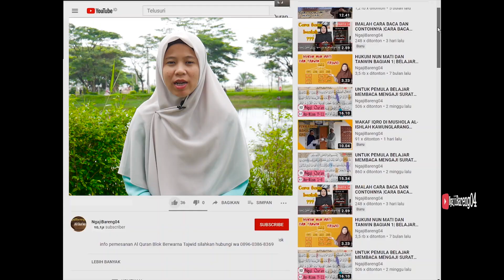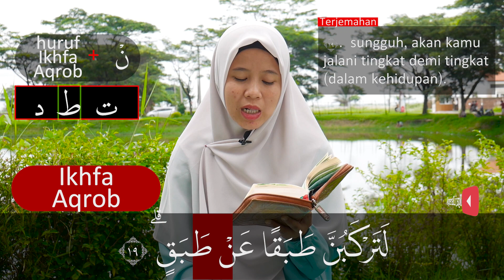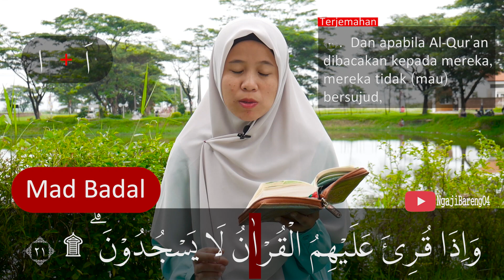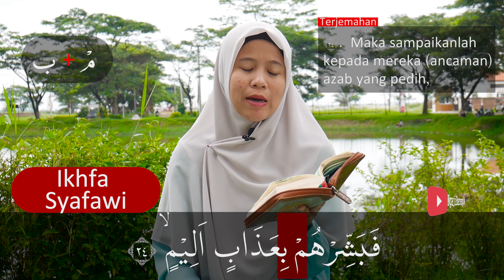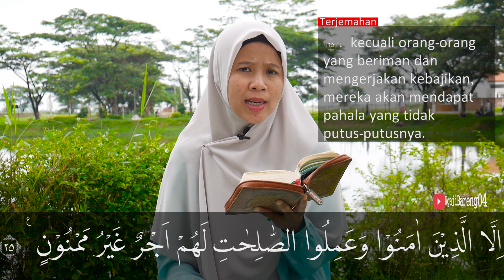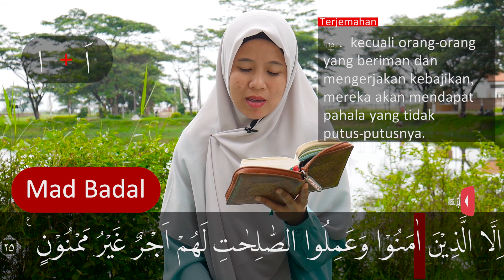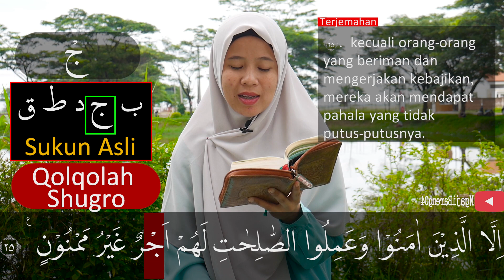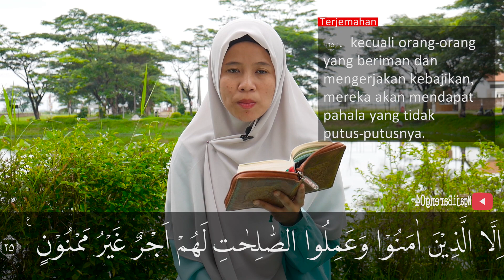46. PEMBAHASAN TAJWID SURAH AL-INSYIQAQ AYAT 19-25+ARTINYA LENGKAP CARA BACA & CONTOH PENGUCAPANNYA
Episode kali ini adalah episode 46 pembahasan tajwid surah Al-Insyiqaq ayat 19-28+artinya lengkap cara baca daan contoh pengucapannya.
Mudah mudahan video ini bisa membantu dalam kelancaran membaca al-Quran .
Video Tajwid surat Al-Insyiqaqdi bagi menjadi 3 episode yaitu

Q.S Al-Insyiqaq Ayat 19-25
لَتَرْكَبُنَّ طَبَقًا عَنْ طَبَقٍۗ ١٩ فَمَا لَهُمْ لَا يُؤْمِنُوْنَۙ ٢٠ وَاِذَا قُرِئَ عَلَيْهِمُ الْقُرْاٰنُ لَا يَسْجُدُوْنَ ۗ ۩ ٢١ بَلِ الَّذِيْنَ كَفَرُوْا يُكَذِّبُوْنَۖ ٢٢ وَاللّٰهُ اَعْلَمُ بِمَا يُوْعُوْنَۖ ٢٣ فَبَشِّرْهُمْ بِعَذَابٍ اَلِيْمٍۙ ٢٤ اِلَّا الَّذِيْنَ اٰمَنُوْا وَعَمِلُوا الصّٰلِحٰتِ لَهُمْ اَجْرٌ غَيْرُ مَمْنُوْنٍ ࣖ ٢٥
19.  sungguh, akan kamu jalani tingkat demi tingkat (dalam kehidupan).
20.  Maka mengapa mereka tidak mau beriman?
21.  Dan apabila Al-Qur'an dibacakan kepada mereka, mereka tidak (mau) bersujud,
22.  bahkan orang-orang kafir itu mendustakan(nya).
23.  Dan Allah lebih mengetahui apa yang mereka sembunyikan (dalam hati mereka).
24.  Maka sampaikanlah kepada mereka (ancaman) azab yang pedih,
25.  kecuali orang-orang yang beriman dan mengerjakan kebajikan, mereka akan mendapat pahala yang tidak putus-putusnya.